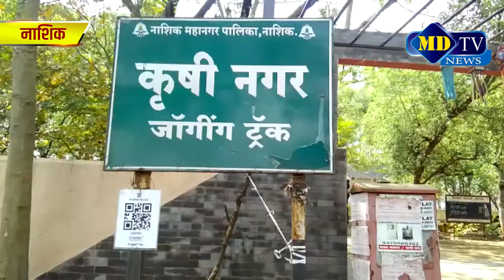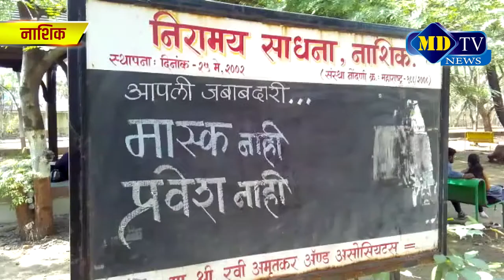नाही तर नाशिक लॉकडाऊन करावं लागेल#mdtvnews